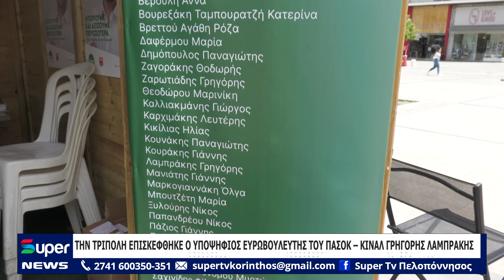THN ΤΡΙΠΟΛΗ ΕΠΙΣΚΕΦΘΗΚΕ Ο ΥΠΟΨΗΦΙΟΣ ΕΥΡΩΒΟΥΛΕΥΤΗΣ ΤΟΥ ΠΑΣΟΚ – ΚΙΝΑΛ ΓΡΗΓΟΡΗΣ ΛΑΜΠΡΑΚΗΣ